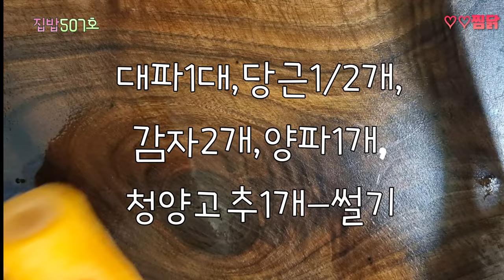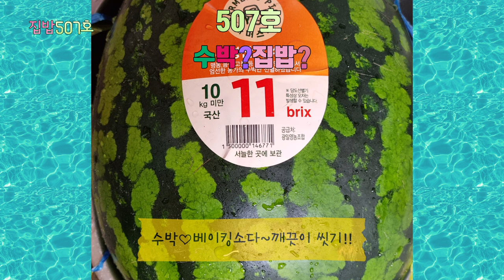[여름추천3종메뉴]🍀복날에 🌀태풍이라니🤔제발 큰피해없이 무사하길...🙏이번 복날엔 너로 정했닭🐔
🍀토마토냉국 영상보기[더보기설명에 레시피]

00:13

🍀콜라찜닭 영상보기[더보기 설명에 레시피]

03:25

☘️맛있는 집밥드시고 건강한 여름보내세요~🩷